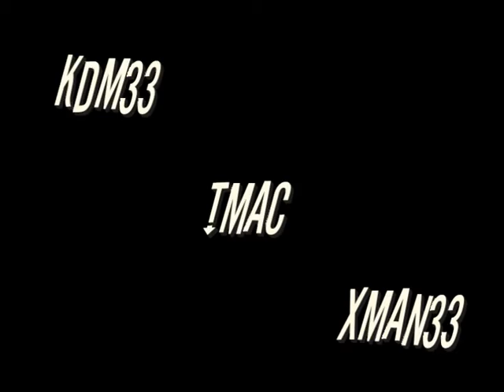K3T3X ROADTRIP 2009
introducing K3T3X dance krew... wit clips from our 2009 road trip from Cali to Denver, Colorado...JERKIN!!
KDM33/TMAC/XMAN33 the fam... Reppin S.D./ LA / Ptown and I.E.